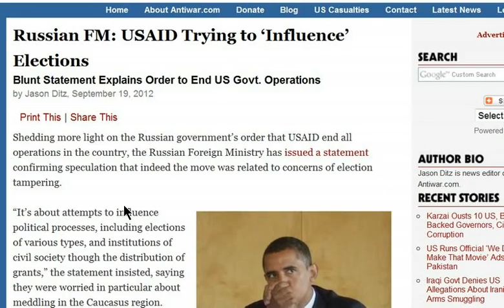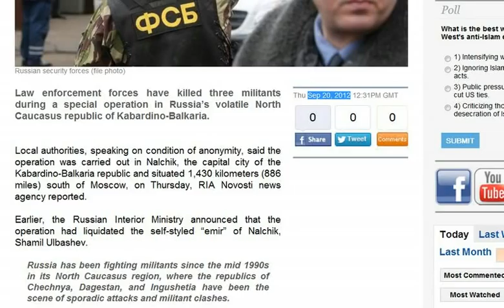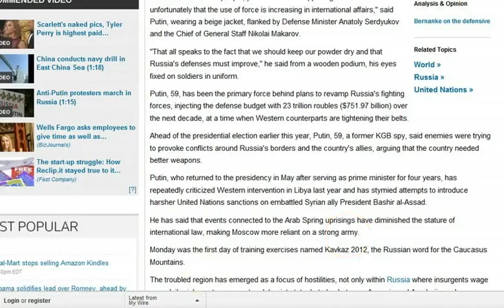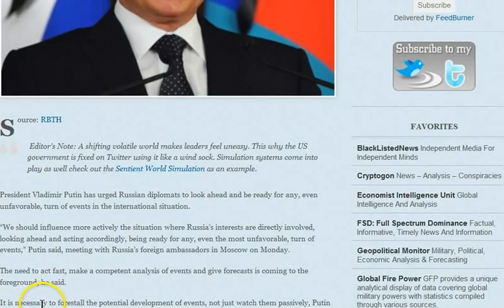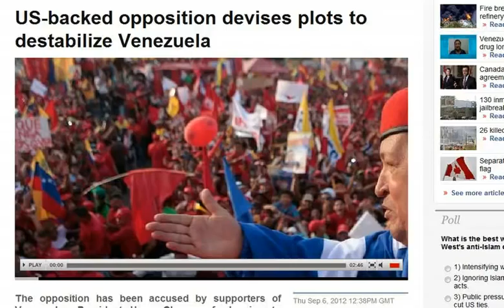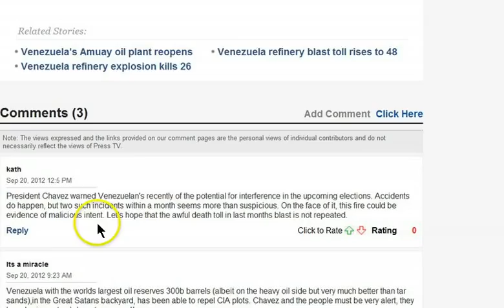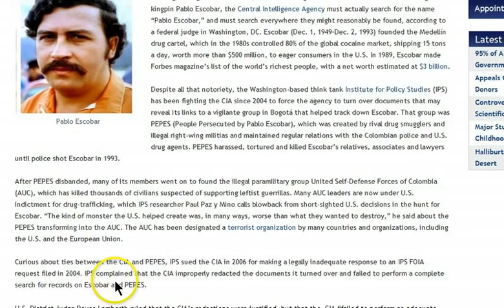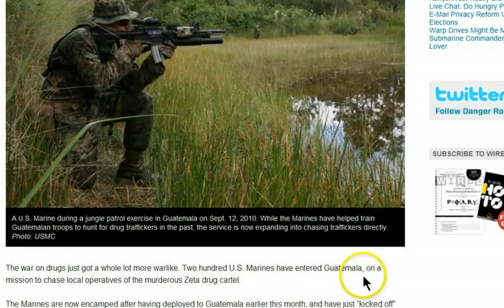GGN: Putin Tells Soldiers Be Ready, Sabotage in Venezuela..Again, US Manages Drug Trade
Putin watches war games, tells soldiers to boost Russian defense

Russian Military Brass Look To Draft 50 Thousand Men By Any Means Including Pre-Conscription Training

Vladimir Putin: Timely forecasts of international events are needed

The U.S. to bolster Georgia's air defenses

14 hurt as rival supporters clash in north Venezuela

Judge Orders CIA to Turn over More Documents about Drug Kingpin Pablo Escobar

'Managing' the Plaza: America's Secret Deal with Mexican Drug Cartels

Pics of new Mexican President with Sinaloa cartel lieutenant

Marines vs. Zetas: U.S. Hunts Drug Cartels in Guatemala

High Ranking Cartel Member Says Operation Fast And Furious Was Meant To Supply Guns To The Sinaloa Cartel

Honduras: The US Drug War Ramps Up, And Honduras Is Still Looking For A Charter City Sponsor

Nicaragua to stop sending soldiers to US School of Americas: Ortega